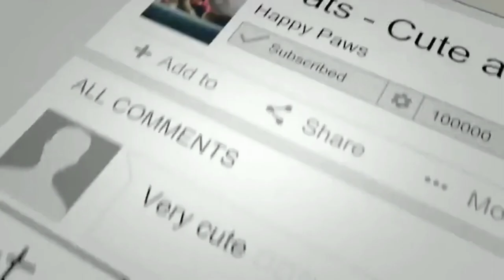Pets Funny Cute Animals Video